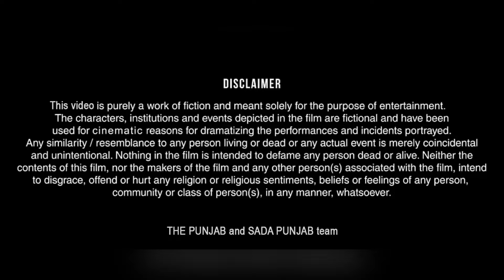Bhua Da Hissa || ਭੂਆ ਦਾ ਹਿੱਸਾ || Episode-4 || New Punjabi Video 2022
Shoot By— Iphon12 Pro Max

Editing— Inshort paid

DIRECTED,
EDITING, Bikramjit Singh

Camera man -SAHILPREEY SINGH

SHOOTING PLACE- WARIAN,

CAST- KAWAL JOT SINGH
            SANDEEP KAUR
            GURMEHAR KAUR
             KARANVEER SINGH

            BIKRAMAJIT SINGH
            HARPREET KAUR

          HARWINDER KAUR

            DILBAG SINGH
            SUKHWINDER Kaur

            NAVDEEP KAUR
             PINDER SINGH

            HARPREET KAUR

           JAGGI// SARAN